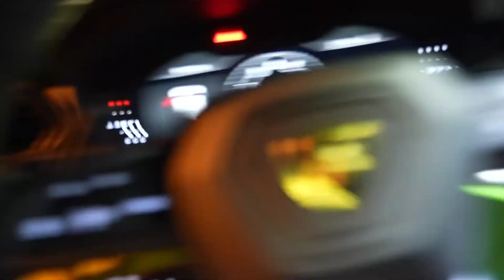Duke Dennis: The Next Michael Jackson Story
Join us on this epic journey to see how Duke Dennis and Titoskey are taking over the world! From viral TikTok videos to dominating YouTube, these two are making waves and changing the game.